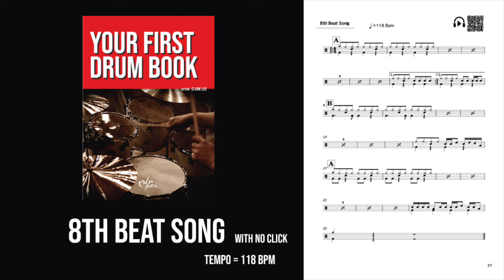2. 8th Beat Song with No Click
2. 8th Beat Song with No Click